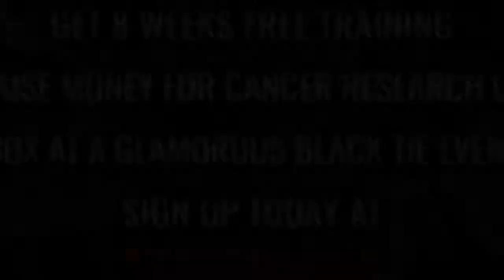Ultra White Collar Boxing | Reading | Ring 2 | Alan Boxall VS Sabeel Asghar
Reading Ultra White Collar Boxing 2nd September 2017

8 Weeks FREE training / Get in the best shape of your life/ Raise money for Cancer Research UK